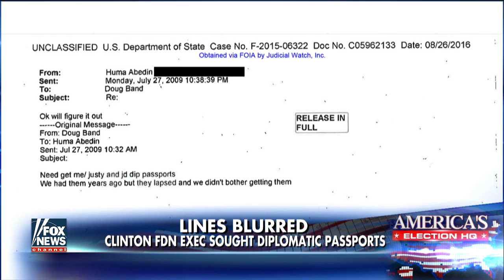D'Souza: Shameless Clinton Foundation Is A Bribery Receptacle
The Clinton Foundation is not a charity; it's a charity front. Hillary Clinton uses all the power she accumulates to feather her own nest.